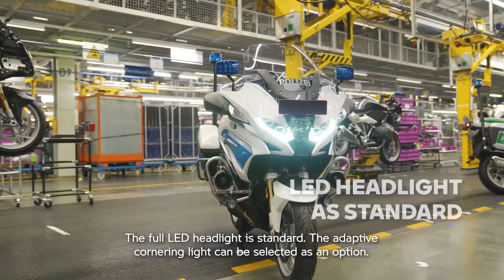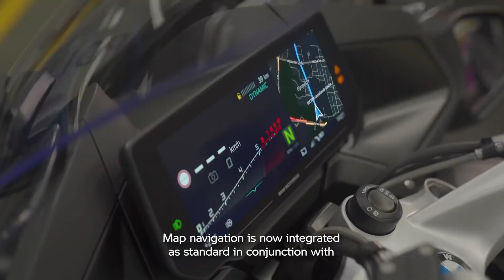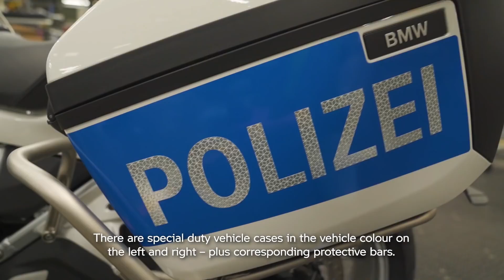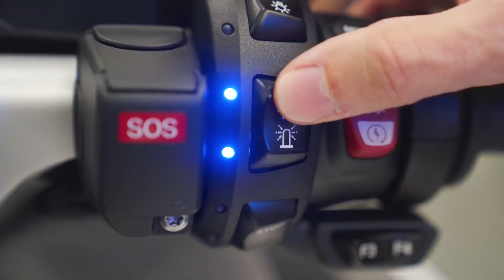BMW Motorrad Australia | Straight from the factory | The R 1250 RT - P Authority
Get a closer look and insights with Thorsten Löhner on how the BMW R 1250 RT - P authority version is produced in our BMW Motorrad plant Berlin. MakeLifeARide​ BMWMotorrad​